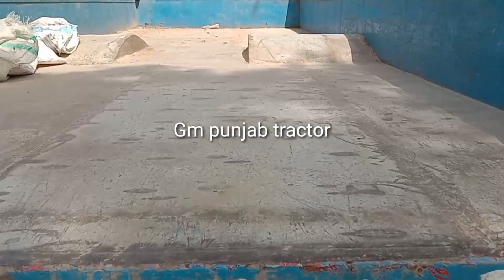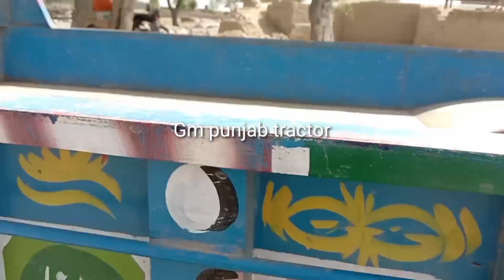Trolley for sale 4 wheel 20*8 feet trolley low price trolley model 2021 (Gm punjab tractor)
ya trolley for sale ha rabta kran trolley boht pyare ha bilkul munasb keemat